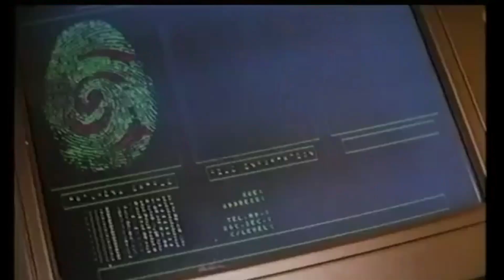Top-3 Films de Espionaje Siglo XX.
Paco nos trae su Top-3 de Films de Espionaje del Siglo XX.